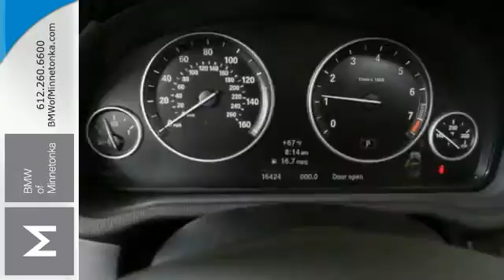2013 BMW X3 Minnetonka MN Minneapolis, MN P36179 - SOLD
Year: 2013
Make: BMW
Model: X3
Trim: AWD 4dr xDrive28i 2.0L 4CYL
Engine: 2.0 L 4 Cyl. Cyl.
Transmission: 8-Speed A/T
Color: Titanium Silver Metallic
Interior: Black
Mileage: 16425
Stock #: P36179
VIN: 5UXWX9C56D0A32055
Cold Weather Package, Convenience Package, Premium Package, Technology Package (Navigation System and Real Time Traffic Information), BMW Certified, and AWD. This wonderful 2013 BMW X3 is the low-mileage SUV you have been searching for. This fantastic BMW is one of the most sought after used vehicles on the market because it NEVER lets owners down. BMW Certified Pre-Owned means you not only get the reassurance of up to a 6yr/100,000 mile limited warranty, but also a multipoint inspection/reconditioning, 24/7 roadside assistance, trip-interruption services, and a vehicle history report. Thanks for visiting our inventory. We look forward to serving you and earning your business. We will provide you with a value price and premium experience.

Address:
15802 Wayzata Blvd